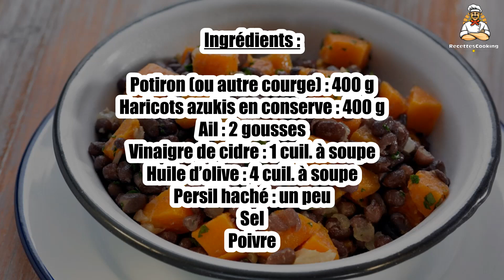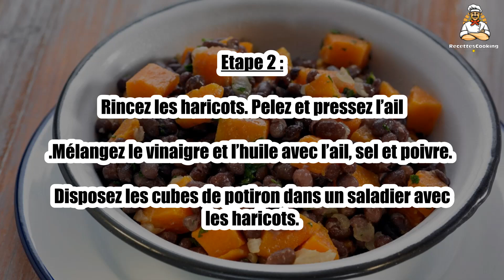Recette : Haricots azukis à la courge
Bonjour à tous, aujourd’hui recettescooking.com vous présente la recette suivante : Haricots azukis à la courge

TEMPS TOTAL : 15 min
Préparation : 10 min
Cuisson : 5 min

Ingrédients :

Potiron (ou autre courge) : 400 g
Haricots azukis en conserve : 400 g
Ail : 2 gousses
Vinaigre de cidre : 1 cuil. à soupe
Huile d’olive : 4 cuil. à soupe
Persil haché : un peu
Sel
Poivre

Etape 1 : Éliminez l’écorce et les graines de potiron.

Découpez la pulpe en petits cubes et faites-les cuire 5 min à la vapeur.

Etape 2 : Rincez les haricots. Pelez et pressez l’ail.Mélangez le vinaigre et l’huile avec l’ail, sel et poivre.

Disposez les cubes de potiron dans un saladier avec les haricots.

Etape 3 : Arrosez de sauce, parsemez de persil frais et servez sans attendre.

00:00 Recette : Haricots azukis à la courge
00:20 Informations sur le temps de cuisson
00:32 Ingrédients
00:46 Etape 1 : Haricots azukis à la courge
01:00 Etape 2 : Haricots azukis à la courge
01:16 Etape 3 : Haricots azukis à la courge